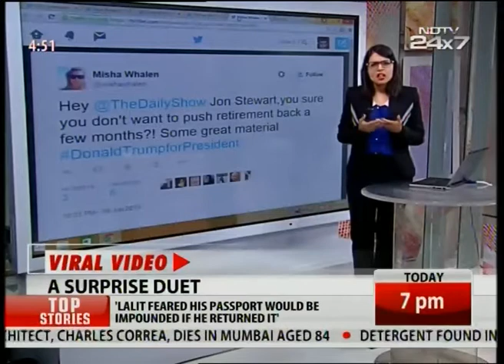Viral Video: Ed Sheeran surprises a fan at the mall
Time for a Viral Video, you know that moment when you are singing and your favorite pop star joins you. Well, probably not for us but Ed Sheeran fans got a big surprise. Sidney bobo from US was singing when Ed Sheeran just walked up to her in a mall and he was apparently shopping at that mall and he just popped up on the stage.